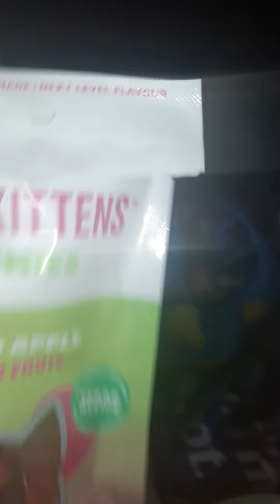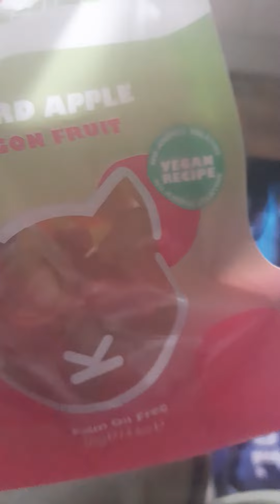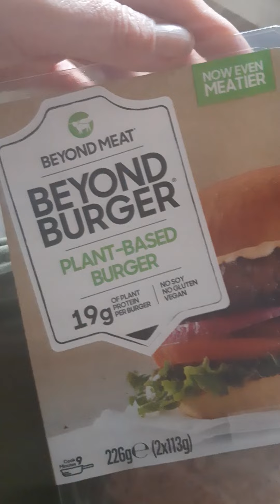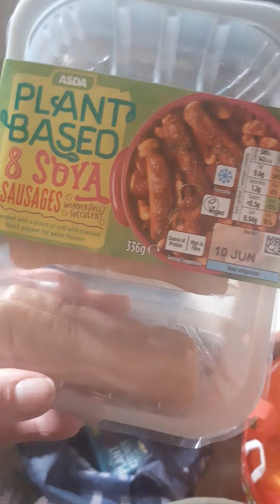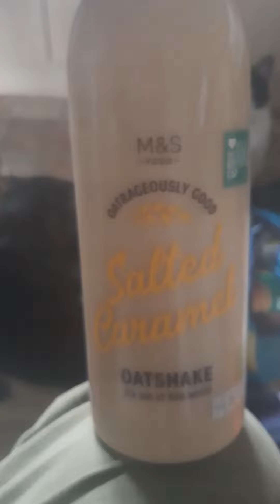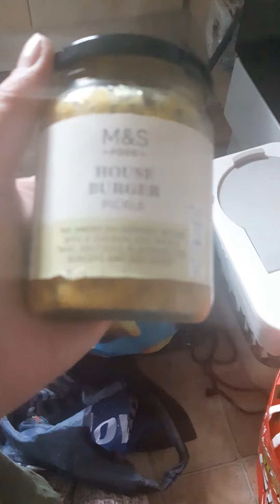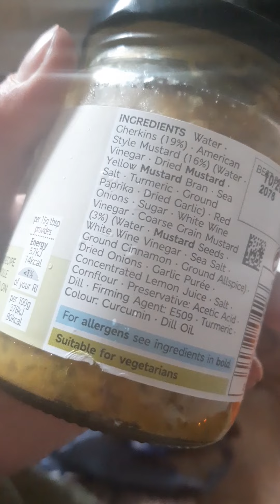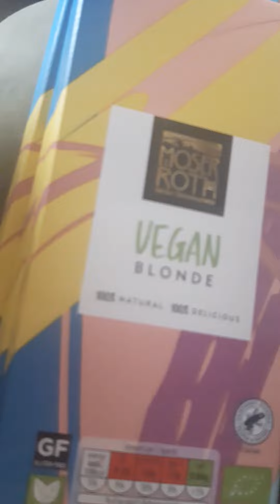quick shoppin vid marks n spencer,aldi and asda ..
sorry on the old phone till my one comes back ..the colour went funny on it ..